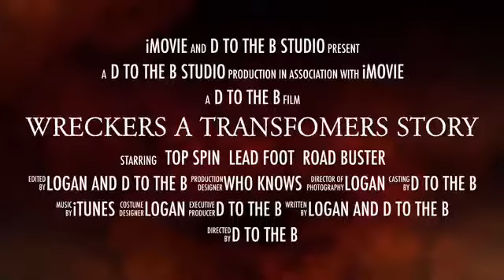Wreckers a Transfomers story trailer 2